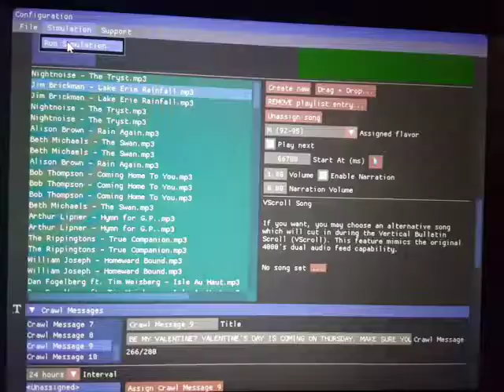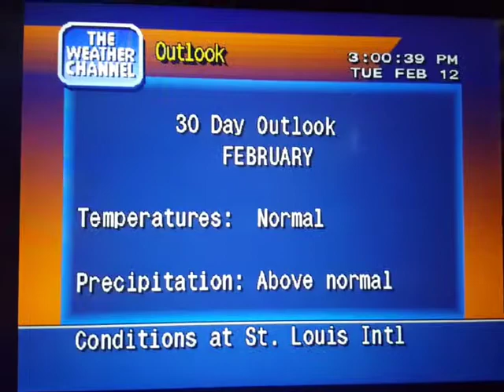WeatherStar 4000 Simulator Feb. 12, 2019(6)